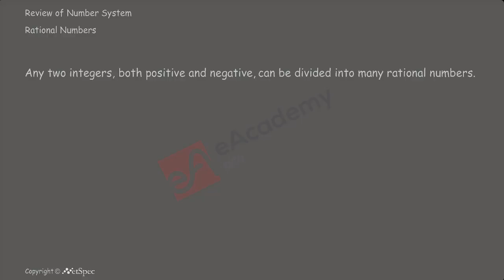Rational Number Vid 050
Learning Objective-
- Summary of Rational number
- Example